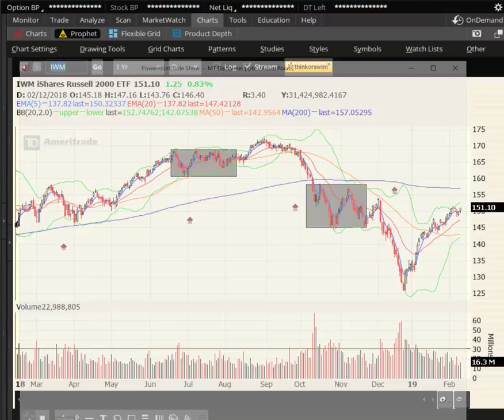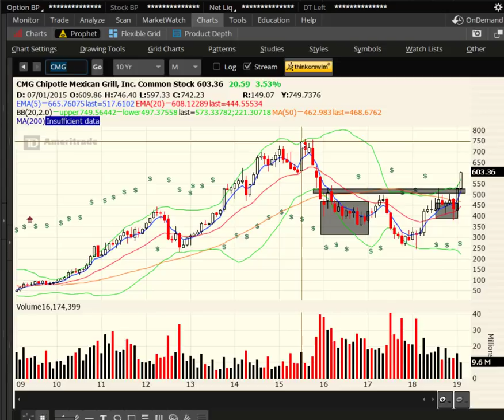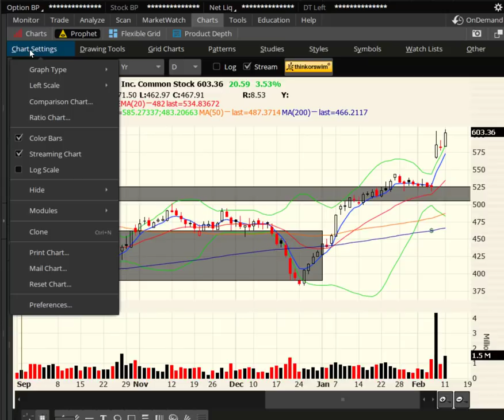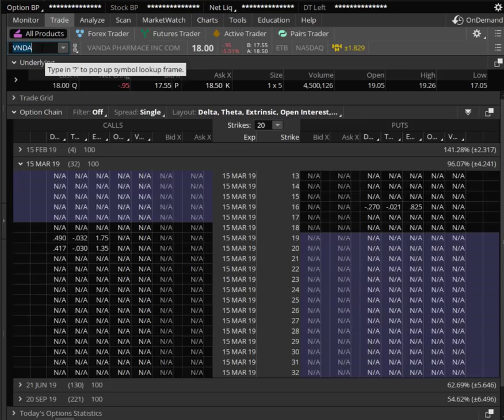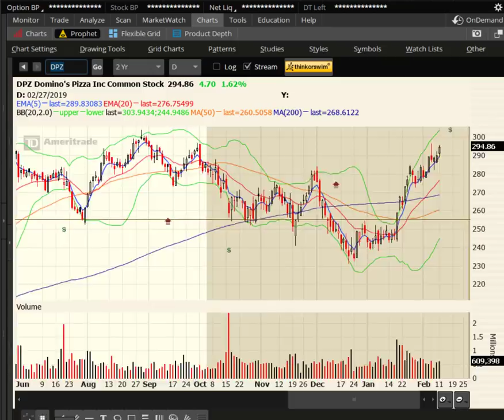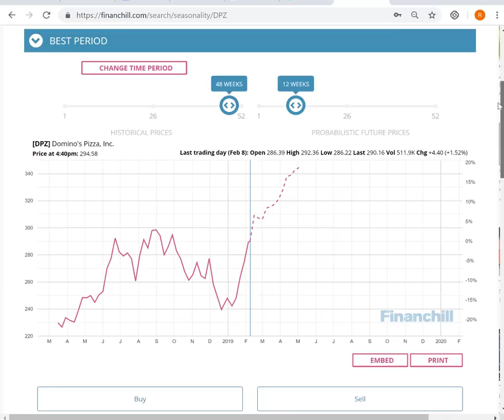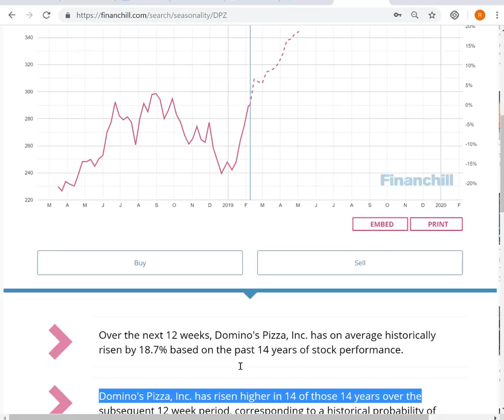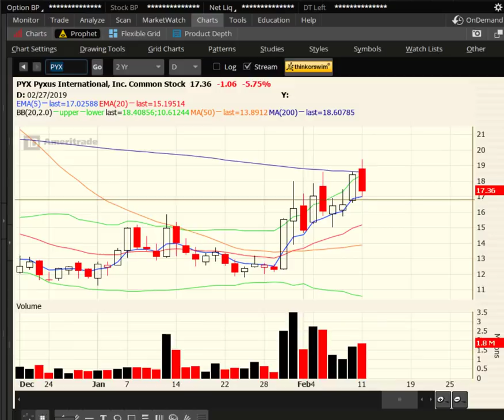Feb 11 2019 - Locking in a 'triple' on DPZ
The Russell 2000 ETF (IWM) and the S&P Midcaps (MDY) both finished nicely in the green today, while SPY, DIA and QQQ finished mixed.  Bulls remain in control.

For stocks to watch, we begin by taking a technical question on Chipotle (CMG) and spend some time on Domino's Pizza (DPZ).

We said to keep an eye on DPZ once January rolls around (because it has never lost during a specific period of time)... and it surely didn't disappoint.  The at-the-money call options practically tripled from Jan 17 through today (ahead of earnings in a few days).  It is a nice time to consider locking in a win.

We also cover Nvidia (NVDA) via a married put strategy ahead of its upcoming earnings report along with a new stock to watch in PYX.